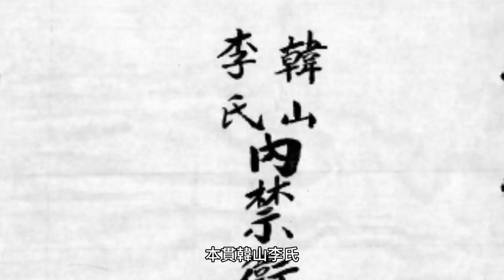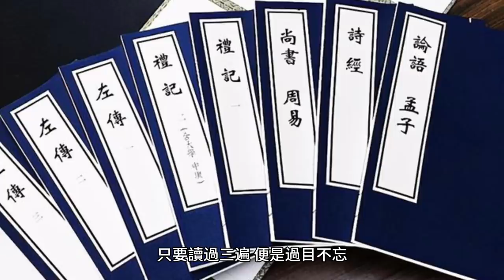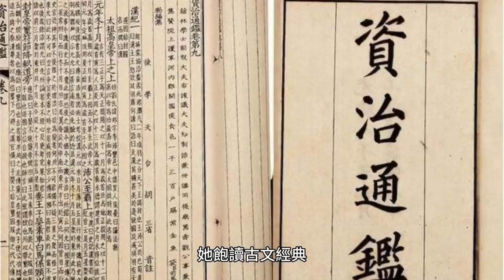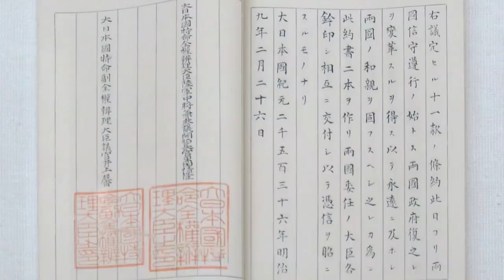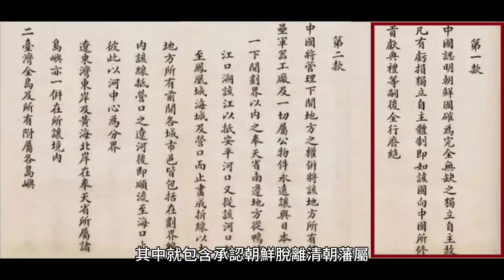明成皇后-日本入侵朝鮮最大障礙｜朝鮮王朝最有權勢女性政治家｜人生賈心星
出生於1851年清咸豐元年，朝鮮哲宗二年的明成皇后，本名閔茲暎
來自一個朝鮮古老貴族驪興閔氏，但是到她父親閔致祿這代，早已家道中落
再加上她父親又早逝，母親就帶著她和養子閔升鎬投靠親戚

她的遠方堂姐府大夫人閔氏是當時朝鮮國王高宗的母親
也是實際掌權者高宗父親興宣大院君的妻子
在兒子高宗適婚年齡時，府大夫人便向丈夫建議讓閔茲暎做王妃
無權無勢的閔茲暎不會對野心強烈的興宣大院君造成威脅
於是1866年3月21日高宗和閔茲暎在雲峴宮成婚

但是閔妃經歷孩子夭折、接連流產
大院君便想立高宗寵幸的李尚宮兒子為世子
此舉讓閔妃非常憤怒
她明白，無子嗣的她，在宮中的地位隨時可能被取代
於是她開始培養自己的外戚勢力，並引進日本勢力，鬥垮了大院君
從此進入了朝鮮王朝的權力核心
儘管在動亂不安的時代
閔妃一再靠者過著過人的政治能力，掃除政敵
也成為日本侵略朝鮮最大的阻力
但最終，她卻慘死日本手下